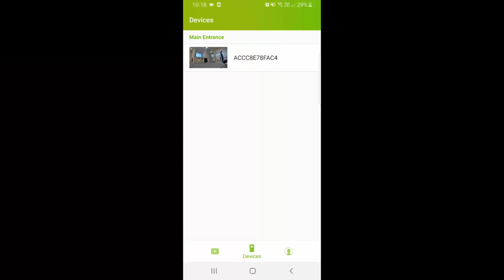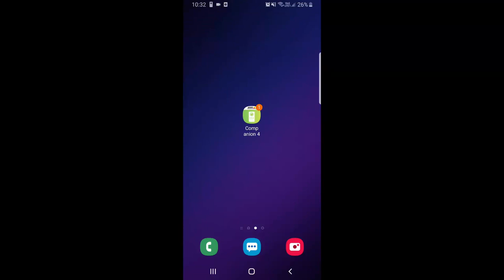AXIS Companion - Set up notifications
This video demonstrates how to set up notifications in AXIS Companion.